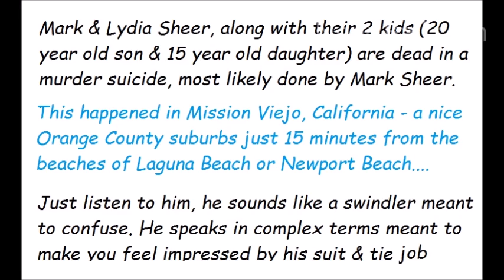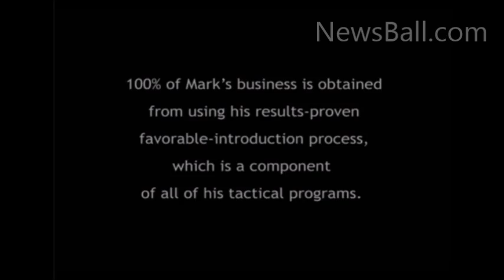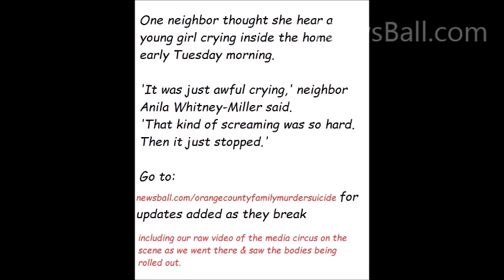Suburban Orange County Family of 4 Murder Suicide - Dad Mark Sheer Sales Video - Son Michael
& NB's personal for gambling, aquarium, unboxing, & crazy life advice videos!

Watch our VLOG live from the murder scene as the bodies are rolled out Mark & Lydia Sheer were the parents, & the way the Dad speaks, the content of his sentences, just everything about this video screams he killed his family & then himself. He sounds just a little too wound up, a little too aggressive, a little too cut throat. It's heard in his voice. The next few days will reveal for sure, but most likely he is the killer, & not his wife or 20 year old son Mike or 15 year old daughter Amy. All we know is that all 4 are dead inside this suburban Orange County, California home.